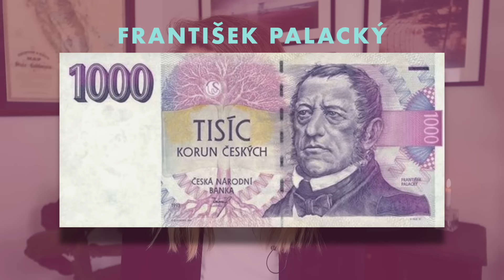MONEY CULTURE IN CZECHIA (Prague vs. Los Angeles)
What is the money culture in Czechia? Well, I can't generalize, but I can tell you the difference between the money cultures of Prague vs. Los Angeles. Beer might be cheaper than water in Czech Republic—which is great for tourists—but what about when you live and work here? Is the cost of living really that low? Here are some differences I've observed in the ways Praguers and Angelenos interact with money.

▽ ▼ OTHER VIDEOS ABOUT CZECH vs. US CULTURE